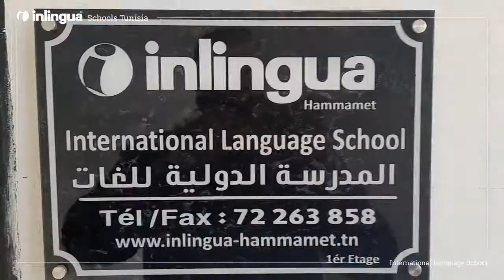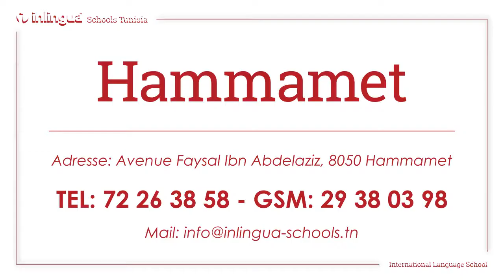Inlingua Schools Tunisia Séjour Linguistique ** Hammamet **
Vous rêvez d’apprendre une nouvelle langue ou vous souhaitez améliorer vos connaissances en Arabe ?

Depuis plus de 10 ans, Inlingua Schools Tunisia vous  propose des séjours linguistiques de qualité, avec des partenaires triés sur le volet. Le séjour linguistique c'est le moyen idéal pour perfectionner vos connaissances dans une langue en vivant en immersion dans le pays de votre choix, tout en découvrant ce pays et sa culture de l'intérieur.
Pour plus d’informations merci de nous contacter aux coordonnées indiquées ci-dessous:
📱Hammamet :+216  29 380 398
📱Tunis :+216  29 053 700